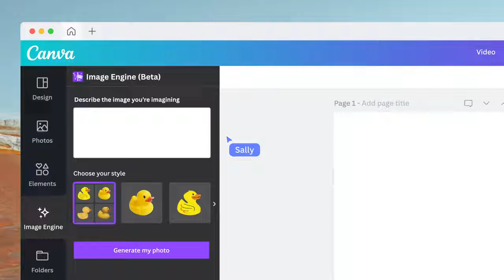Canva Introduces Text-to-Image Beta Powered by Stable Diffusion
Text-to-image generators use AI to transform a natural language request into an image that is often of the quality you would expect from a human artist. It is one of the hottest technology tools segments right now and is undergoing rapid adoption. Canva recently introduced beta access to its Stable Diffusion based AI image generator. We added this video here so we could embed it in a news article.

Please support our analysis of the rise of synthetic media and...

Join the synthetic-media channel